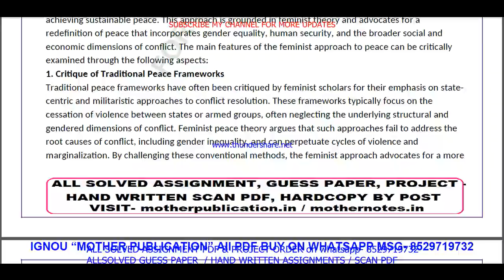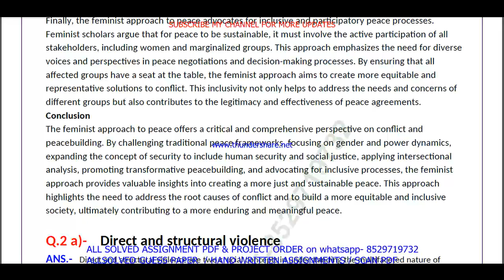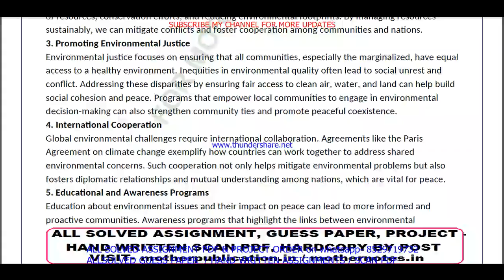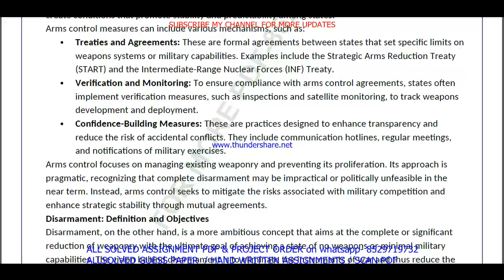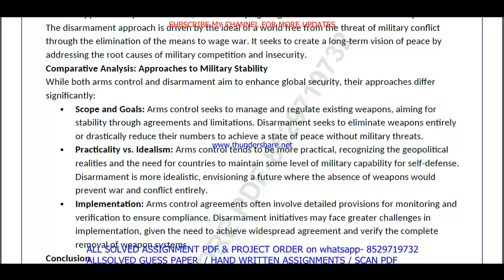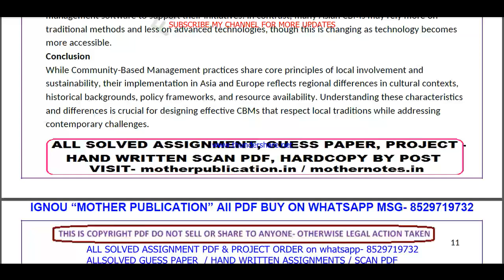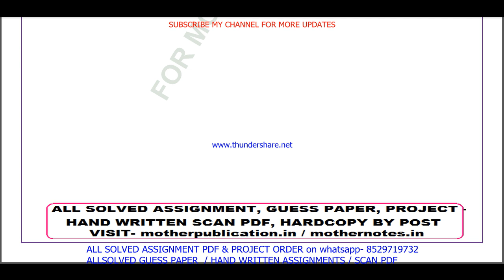MPSE 006 solved assignment 2024-25 || mpse 006 solved assignment 2025 in English || ignou mpse6 2025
mpse 006,
mpse006,
mpse 006 solved assignment 2025 in English,
mpse 6,
mpse6,

mpse 006 assignment 2024-25 in English,
mpse 006 assignment 2025,
mpse 006 assignment 2025 in English,

mpse 6 solved assignment 2025 in English,
mpse 6 assignment 2024-25 in English,
mpse 6 assignment 2025,
mpse 6 assignment 2025 in English,

MA Political Science assignment 2024-25 in English,
ignou MPSsolved assignment in English,
ignou MA Political Science solved assignment 2024-25 in English,
MA Political Science assignment 2025 in English,

ignou,

mpse 006 free solved assignment,
ignou mpse 006 solved assignment 2024-25 in English,

ignou mpse 006 solved assignment 2025-26 in English,